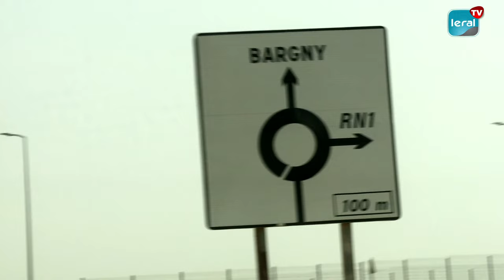Emigration: Bargny dément être le point de départ de la pirogue, retrouvée avec des morts à Gadaye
Le phénomène de l'émigration clandestine attire une attention croissante, alors qu'une tragédie récente a fait disparaître plus de 200 personnes en mer. Cependant, à Bargny, les habitants remettent en question cette information, affirmant que la pirogue en question n'a jamais quitté les lieux. Anciens rescapés, ils partagent des récits poignants évoquant les causes de cette tragédie présumée.